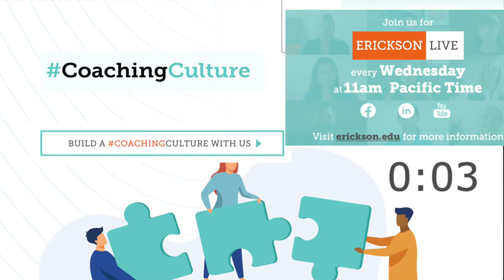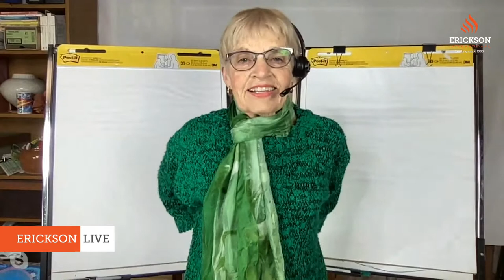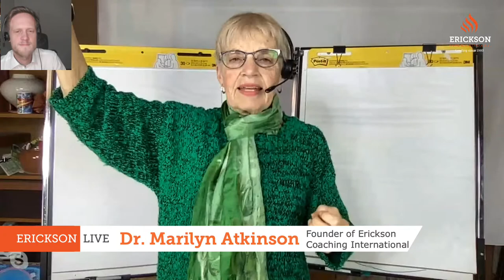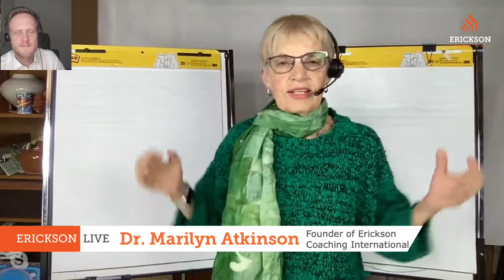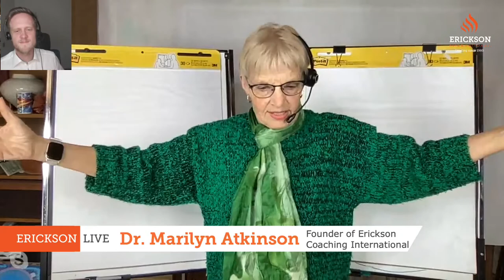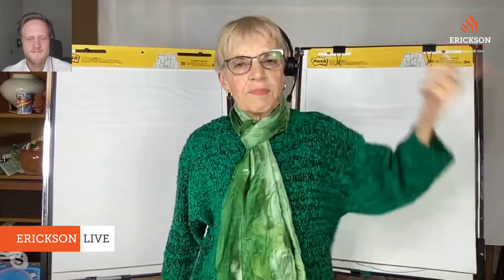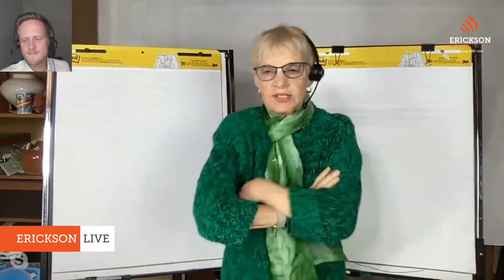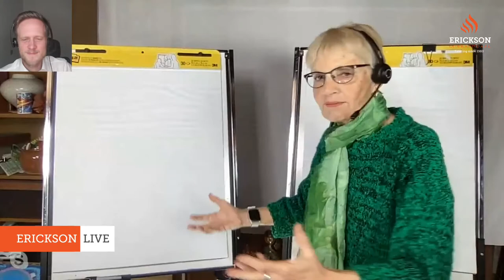Erickson Live: Big-Picture Thinking Through Coaching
If you'd like to know more about coaching and would like to experience what learning coaching online is like, join our free, interactive 2+ hour webinar 'Experience Coach Training Online'

Acting instead of reacting; sustainable, flexible strategies instead of short-term tactics; meaningful work instead of monotonous slog - all of that becomes possible when we keep the Big Picture in mind and act accordingly. Join Dr. Marilyn Atkinson and Erickson Live Host Fabian Luetzig to discuss what that means in a VUCA + COVID world and how coaching can help you get there much more easily.